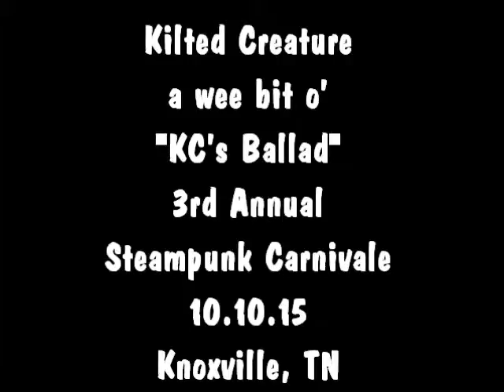KCs ballad a wee bit Steampunk Carnivale 10 10 15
bagpipe swamp rock
3rd Annual Steampunk Carnivale
Knoxville, TN 10.10.15